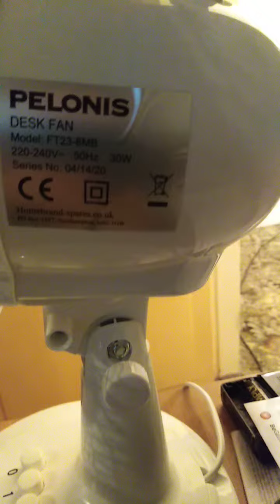Perlonis 9" 2 speed fan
Base and fan look similar to the Fine Eliments desk fan my other half had